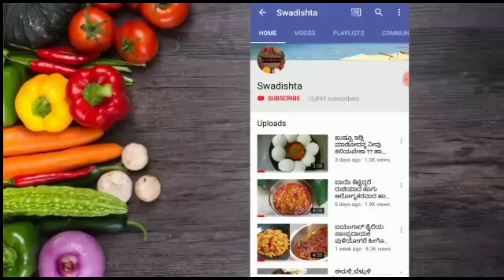ಹೋಟೆಲ್ ರೀತಿಯ ಸುಲಭವಾದ ಕಡಾಯಿ ಆಲೂ ಕರ್ರಿ ಅಥವಾ ಕೂರ್ಮ ನಿಮ್ಮ ಮನೆಯಲ್ಲೂ ಮಾಡಿ ತುಂಬಾ ರುಚಿಕರ